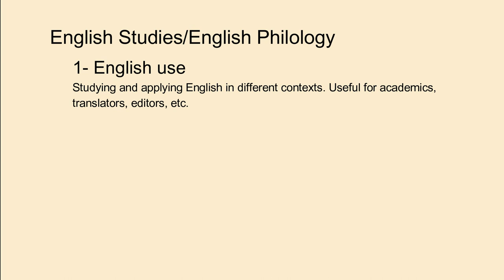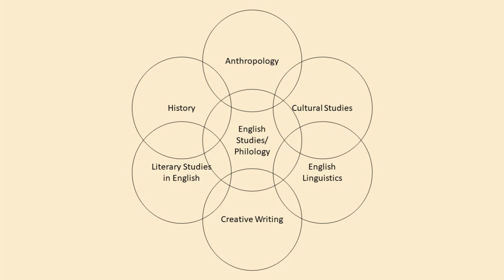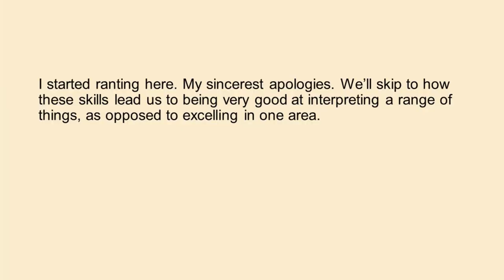Why You Should Maybe Study English Philology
Ever wondered what English majors actually do (or don't) at university? Still doubting whether to study a degree about English? Well hopefully I'll shed some light on the topic with this video.

Please do comment if you've got any more questions, although I'll probably be more active on instagram or reddit.